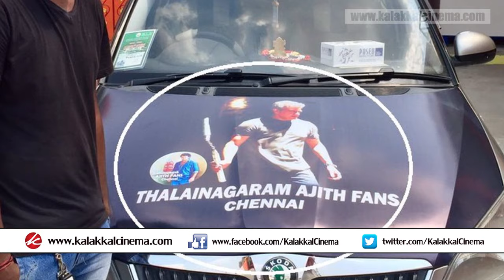Fans Celebrate Ajith's stylish look Photos from Vivegam | Thala 57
தல வேற லெவல் : அஜீத்தை கொண்டாடும் ரசிகர்கள்!